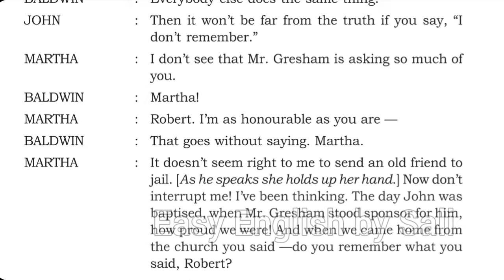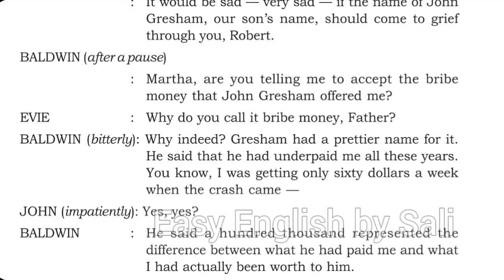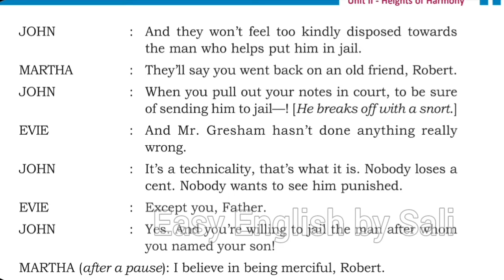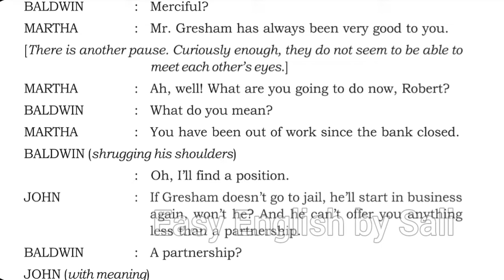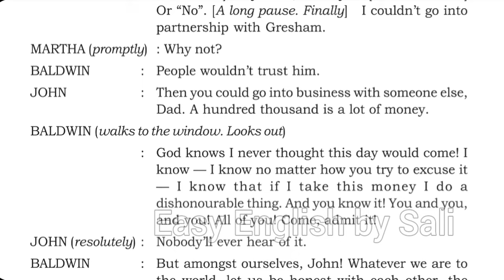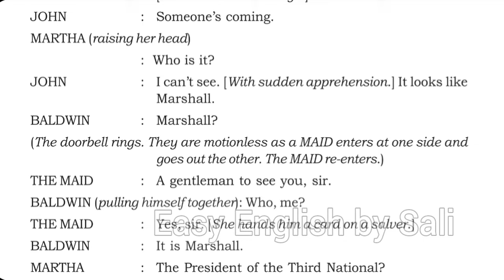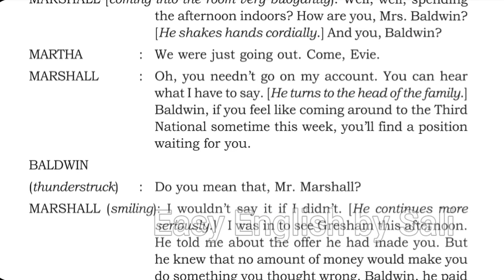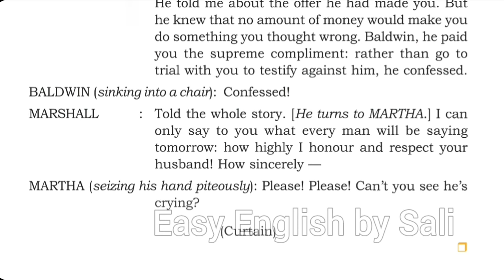Part-3 The Hour of truth in Malayalam | Plus 2 English | SCERT | Percival Wilde